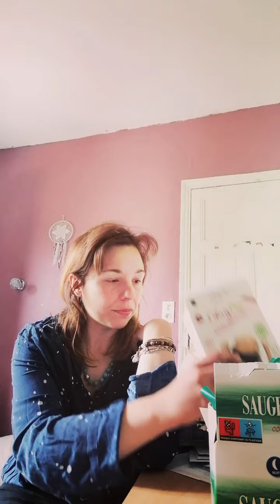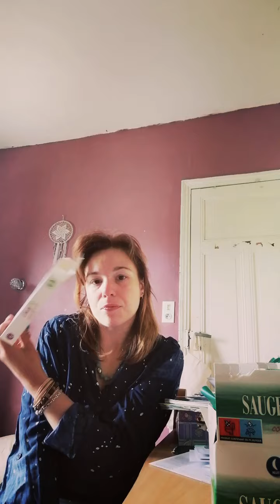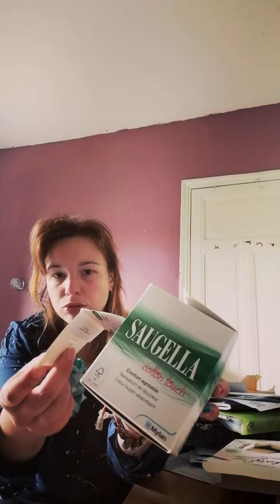💮🌺 ! SPECIAL FEMMES 🌺 MES NOUVELLES PRATIQUES MENSTRUELLE MON PREMIÈRES AVIS:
Hello!
 J'ai décider aujourd'hui de continuée de vous partageait ma transition dans mes habitudes de vie:

Mes pratiques menstruelles pour mes cycles féminin!
J'espère que cette vidéo pourra en aidais quelques une!